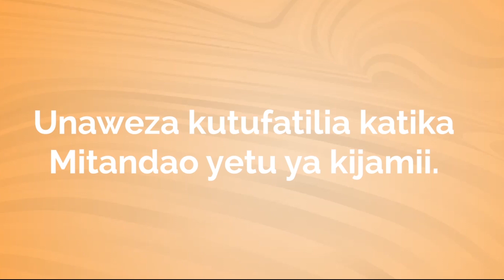MENEJA MAUZO AFUNGUKA UZINDUZI WA SIMU JANJA TIGO, SAMSUNG